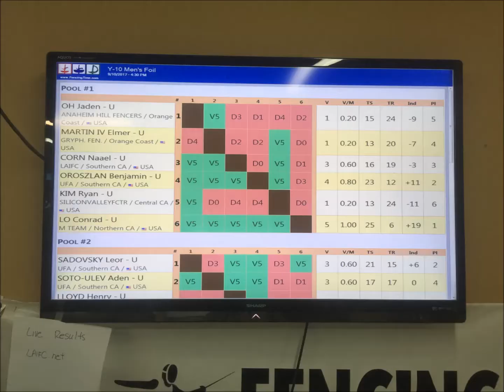Elmer IV at the Los Angeles International Fencing Center September 10, 2017